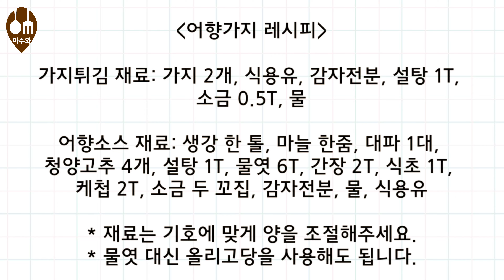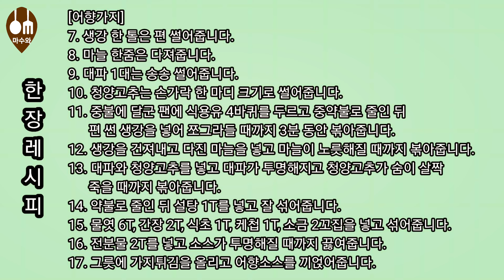편스토랑 어남선생 류수영 어향가지/ 어향가지 튀김/ 가지튀김/ 가지튀김 만들기/ 어향가지튀김 레시피/ Chinese fried eggplant/ Fried eggplants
오늘 만들어 본 음식은 편스토랑에 나온 어남선생 류수영의 어향가지 입니다.

몸에 좋은가지를 바삭하게 튀겨 매콤달콤새콤한 소스를 뿌려 중화풍 메뉴랍니다.

겉은바삭하고 속은 촉촉 부드러운 가지튀김을 한입 먹으면 육즙이 입안 가득해 가지맛을 더 잘 느낄수 있답니다.

몸에도 좋고 맛도 좋은 가지로 만든 가지튀김에 어향소스를 더해 한번 맛보면 계속 생각나는 맛있는 어향가지 꼭 만들어보세요.

어향가지 레시피

가지튀김 재료: 가지 2개, 식용유, 감자전분,
설탕 1T, 소금 0.5T, 물

어향소스 재료: 생강 한 톨, 마늘 한줌, 대파 1대, 청양고추 4개, 설탕 1T, 물엿 6T, 간장 2T, 식초 1T, 케첩 2T, 소금 두 꼬집, 감자전분, 물, 식용유

물엿 대신 올리고당을 사용해도 됩니다.